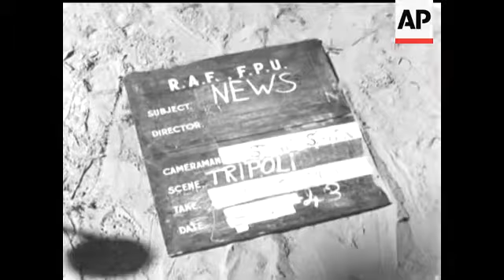Premier Home From Travels - (Fall of Tripoli) - NO SOUND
(11 Feb 1943) During his historic tour Tripoli fell, and Movietone here presents the first pictures of the final elimination of Italy's Colonial Empire.